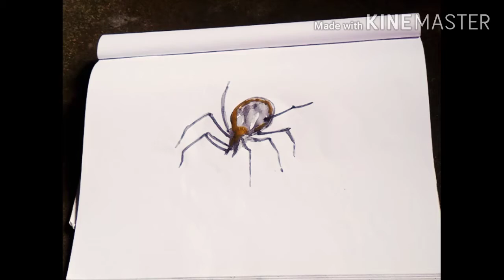Water colour brass spider the 3D art drawing the photo